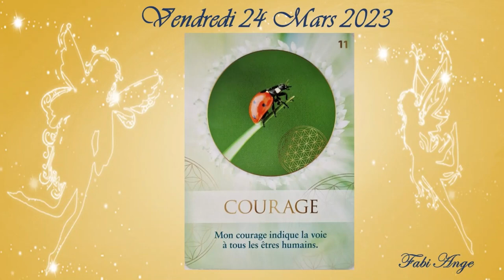❤️🕯️Les Energies pour ce Vendredi 24 Mars 2023🕯️❤️